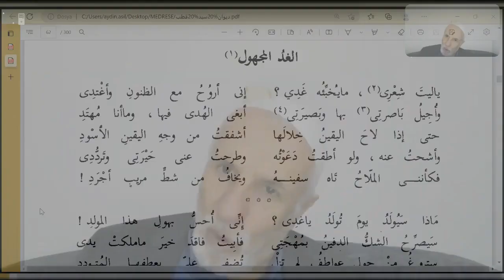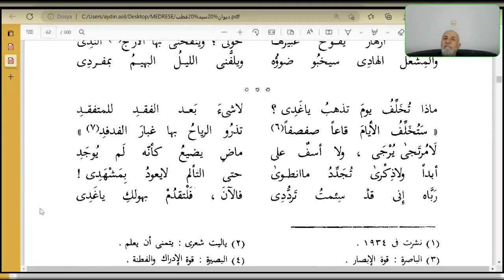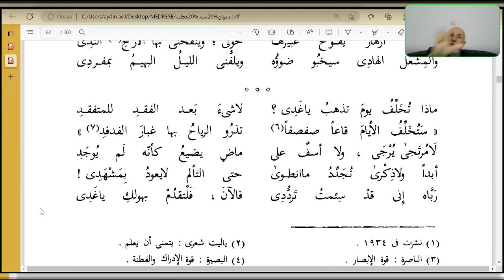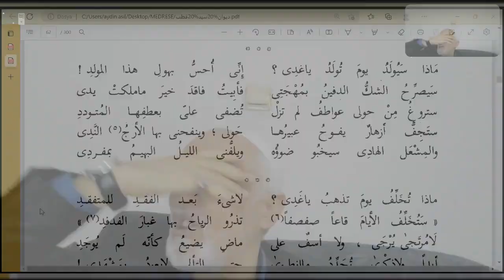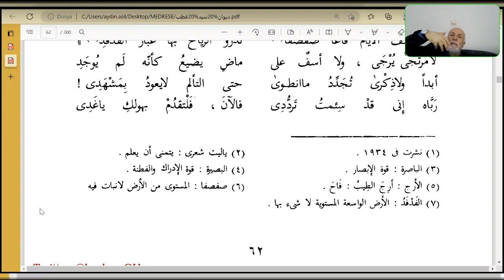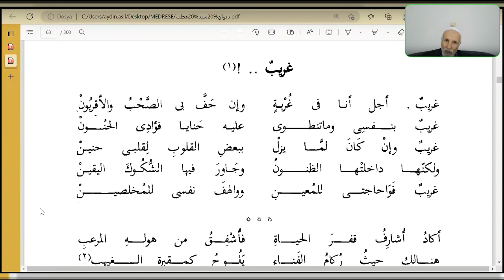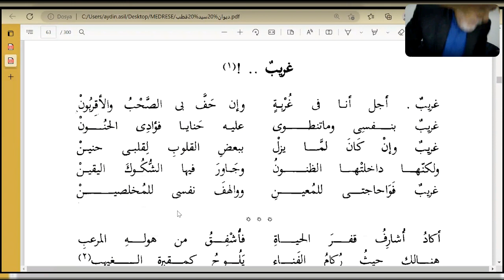Seyda Halil Çiçek | Seyyid Kutub | Dîvânu Seyyid Kutub | Ders: 17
Seyyid b. Kutb b. İbrâhîm b. Hüseyn eş-Şâzilî (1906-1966), Mısır'lı düşünür ve aksiyon adamıdır. Müslüman şahsiyetinin yanı sıra edebî kişiliğiyle de ön plana çıkmaktadır. Bu dersimizde ise Seyyid Kutub'un zengin bir kelime kapasitesine sahip olan divanı işlenecektir.